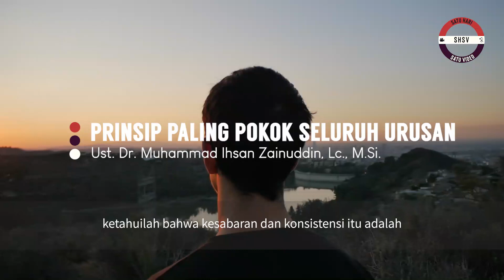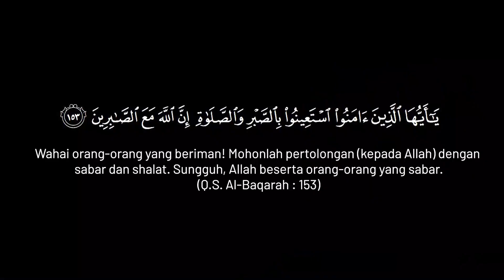PRINSIP PALING POKOK SELURUH URUSAN - Ust. Dr. Muhammad Ihsan Zainuddin, Lc., M.Si.